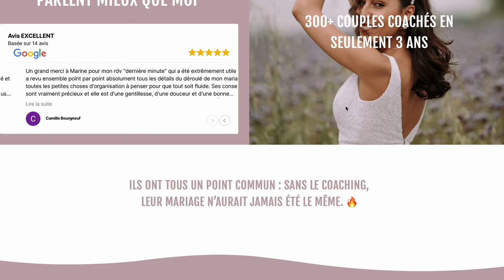Je réponds à 7 questions que tu te poses pour ton mariage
Organise le mariage de tes rêves en toute autonomie en rejoignant mon coaching signature   "Comment organiser mon mariage de A à Z sans Wedding Planner"

Dans cette vidéo, je réponds à 7 questions que tu t'es certainement déjà posées concernant ton mariage. Alors est-ce que ça se fait? Je te donne mon avis et mon point de vue professionnel.